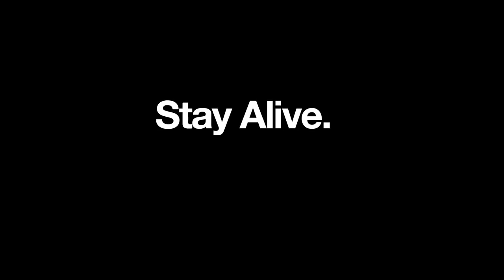STRANDED DEEP [S01E03] - HAI-ALARM auf Mallorca ★ Let's Survive Stranded Deep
«STRANDED DEEP (Alpha 0.01)»
Survival-Horror von Beam Team Games (2015).

«LET'S PLAY STRANDED DEEP»
Kommentiertes Gameplay von Gronkh (2015).